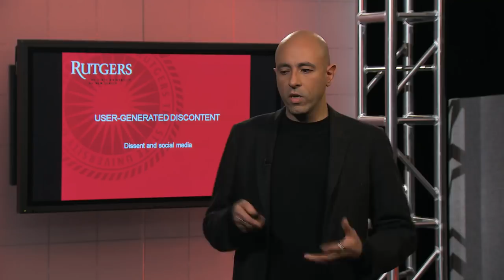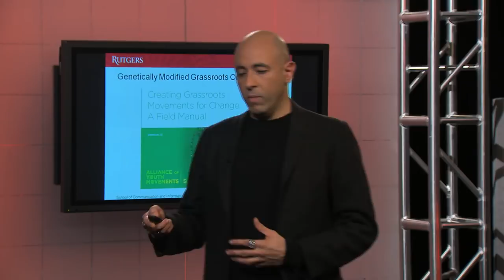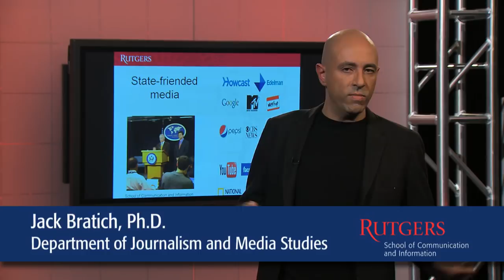Jack Bratich - User-Generated Discontent